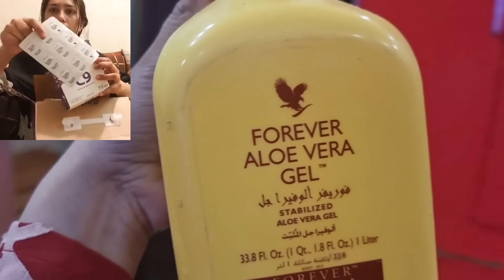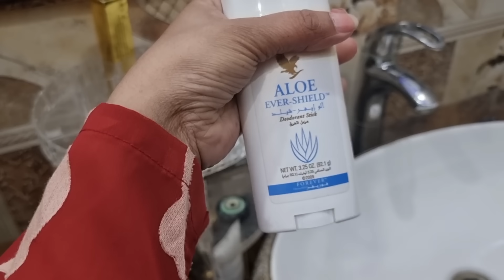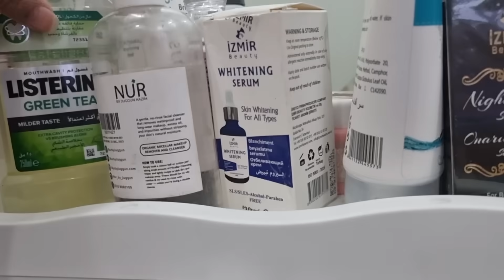Online Earning YouTube | How To Earn From Home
for any Order WhatsApp
for other quires